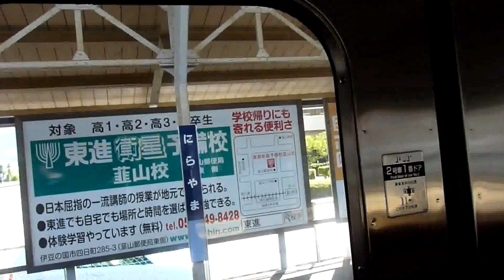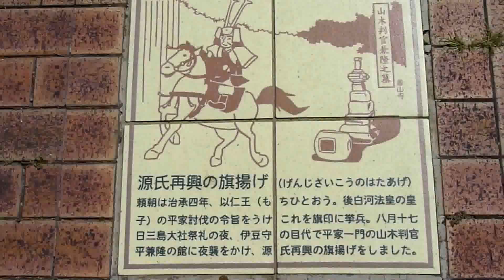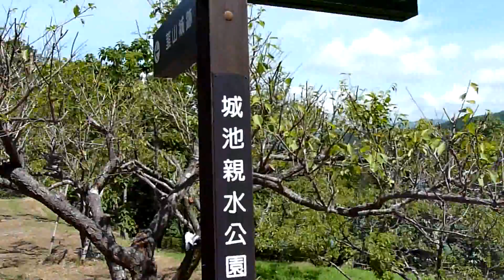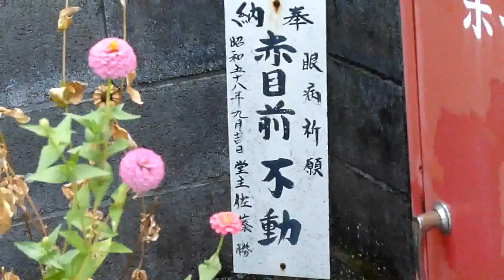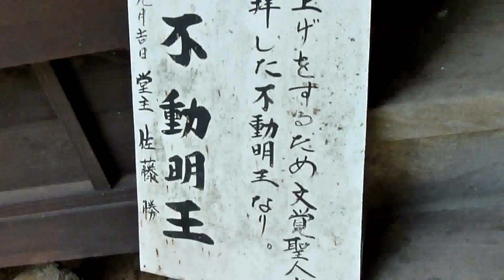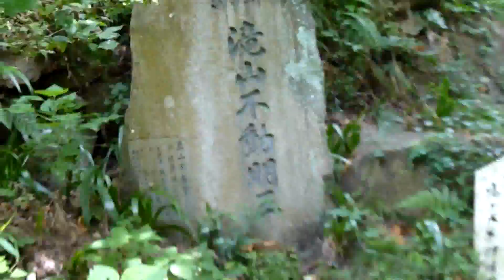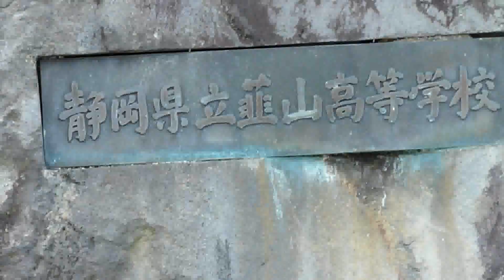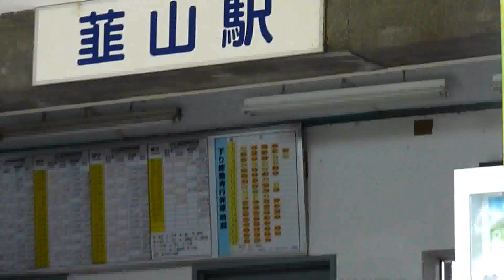2012_08_29伊豆の国市 滝めぐり③[不動の滝と旧韮山町散策].wmv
滝めぐりは、基本的に２つ以上の滝を訪れるのがコンセプトですが、今回は例外です。近くに２つ以上の滝がなかったからです。その代わり、旧韮山町の名所のサワリを散策しました。
 静岡県伊豆の国市の旧韮山町にある不動の滝に行ってきました。水量は少ないですが、高さが１８ｍと立派な滝で、周囲の雰囲気と合わせて、神秘的な滝です。
伊豆箱根鉄道韮山駅から、蛭が小島、韮山城跡、城池公園、江川邸などの旧韮山町の名所をめぐった後、いよいよ「滝上の不動の滝」に到着します。見た目には険しい大岩の沢を遡りますが、道は上手に岩の間につけられていて、思ったよりも簡単に滝に近づけます。以前は水量も多く豪快な滝でしたが、現在では大雨の翌日でないと、このクリップのようにイマイチです。